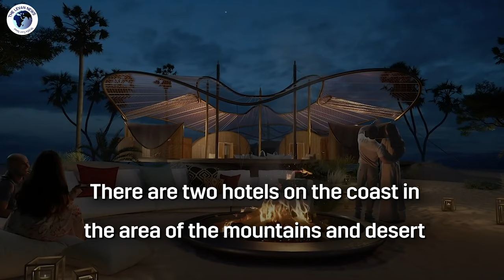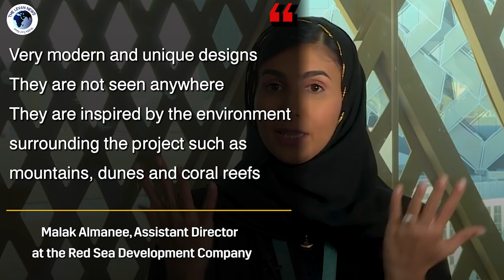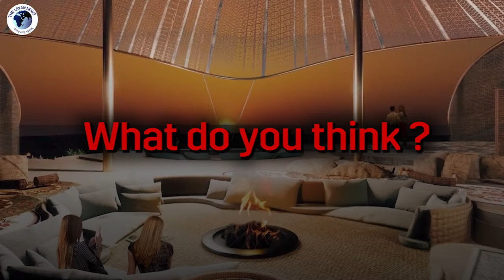The Red Sea Project... Saudi Arabia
The Red Sea Project

- The western coast of Saudi Arabia is witnessing the launch of a megaproject that will test human abilities to design and build. It is the Red Sea Project
- It is the largest tourism project in the world. Once it will be finished, it will compete with world-famous tourist places such as the Maldives and the Egyptian city of Sharm El-Sheikh
- Project shape:
- It has ninety of the most beautiful islands in the world
- The sea contains coral reefs and unique biodiversity
- The project is 28,000 km2, in addition to a 20,000 km2 body of water
- The Project stages:
- The first stage is to be completed in 2022
- The first five islands will be home to 16 hotels offering a total of 3,000 guestrooms
- There are two hotels on the coast in the area of the mountains and desert
- There are marinas and an airport dedicated to this destination
- The project will be completed by 2030 to reach 8000 hotel rooms distributed on 22 islands, and the rest will remain undeveloped islands
- Malak Almanee, Assistant Director of the Architectural Department at the Red Sea Development Company said: "Very modern and unique designs. They are not seen anywhere. They are inspired by the environment surrounding the project such as mountains, dunes and coral reefs. Half of the buildings are green and technology and renewable energy-based, but at the same time they are integrated with nature as if they are part of it"
- Building is accelerating now, and the contracts have so far been over a billion and a half dollars
- John Pagano, CEO of the company, said: "There are 10 buildings built by the Saudi Aman Company. The airport building contract between Nesma and al-Mabani companies. Al-Mabani Company has started building 200 houses and residential buildings."
- The project is a smart destination that provides its residents with 52 smart services
- The project will depend totally on renewable energy i.e. solar and wind energy
- a unique experience in terms of design and implementation It is an important part of Saudi Vision 2030
- It is creativity in the world of sustainable development. What do you think?